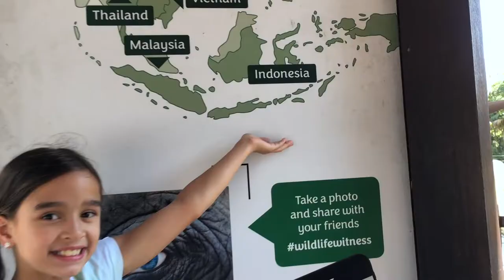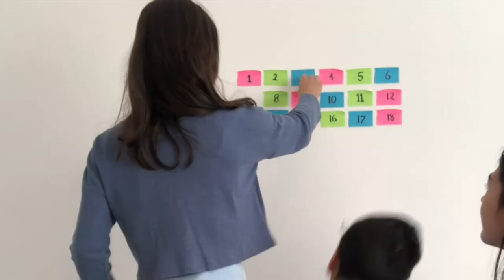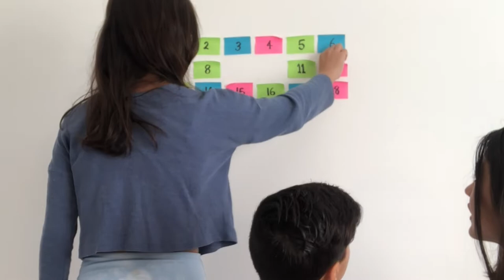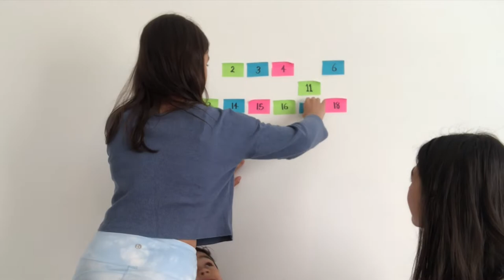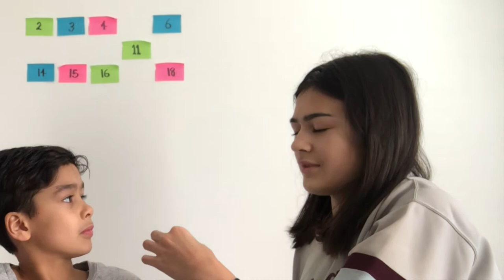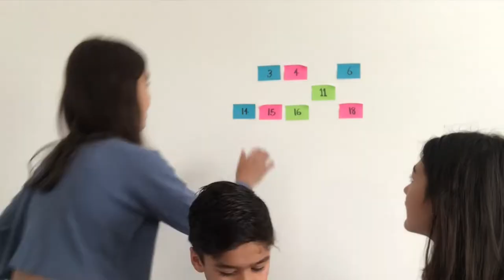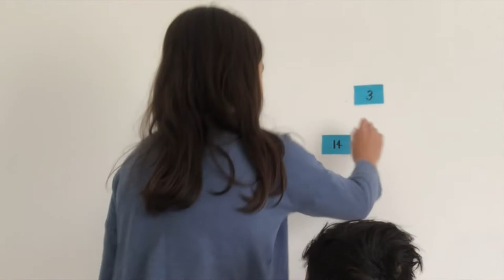SMOOTHIE CHALLENGE 2021 | Suharno Siblings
G'DAY WORLD! APA KABAR - How are you?!
It's Ashalia, Bellany and Chaziel (ABC)! And together we're the SUHARNO SIBLINGS!!!

Watch us attempt the infamous SMOOTHIE CHALLENGE, where we blindly choose from a selection of good and GROSS ingredients (that don't belong in smoothies!!) to blend up and drink! E.g, peas, seaweed, BBQ sauce and Vegemite... YUCK!!! Hope you enjoy the video - the ending is... (someone was caught cheating**)

--- POSTING SCHEDULE ---
Tuesdays and Saturdays at 5pm *Australian Eastern Daylight Time*

*All of our videos are family friendly and are suitable for all ages*

Be blessed you guys! Stay grateful!!